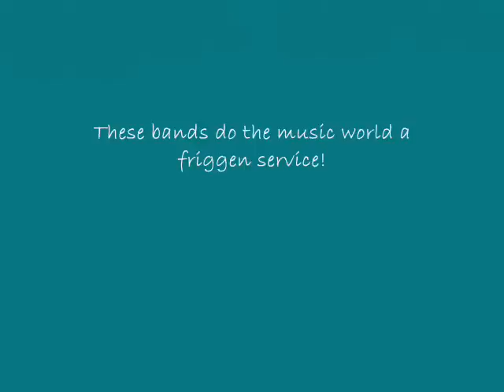Video Blog #12 Pants Off Dance Off!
Do you enjoy people watching as much as we do?! Doubt it. Do you enjoy putting people in awkward situations as much a we do?! Really doubt it.

We got different people to bust a few of their best moves for us at Fletch's "farewell" show. Gooooood times.
Check the bands out. They're all really great. We promise you'll love them.